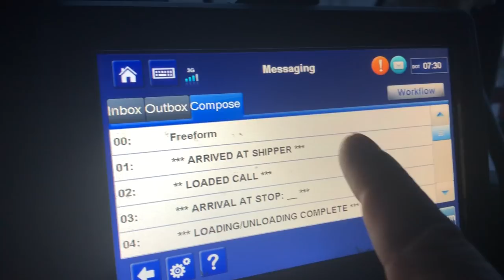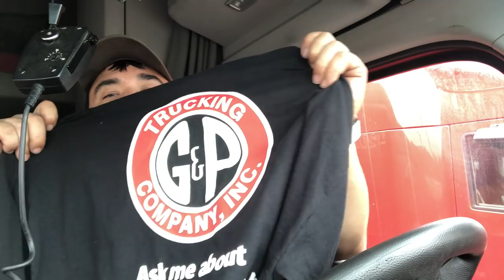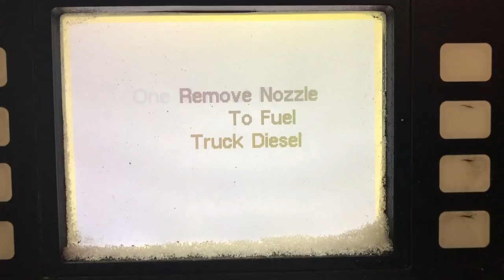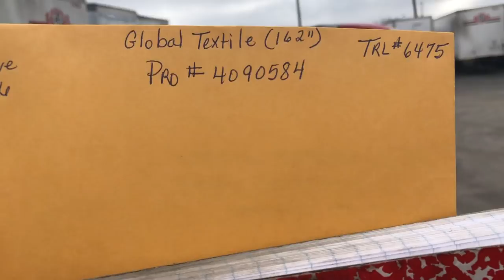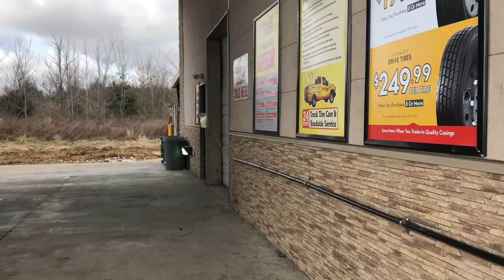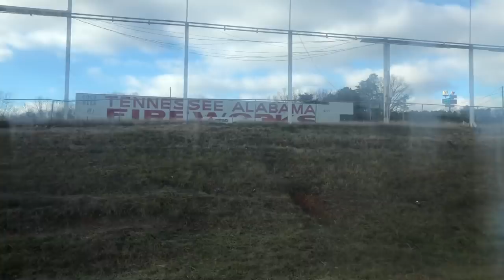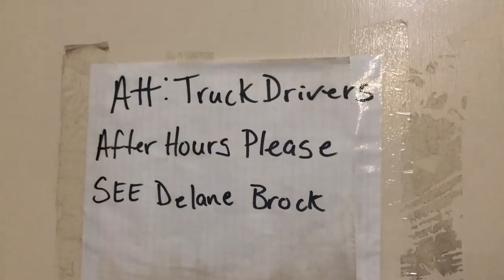#85 Shitty Saturday, Trucker Jim's Truckin Journey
This is the keep on trucking episode, Jim has canceled loads, lights out, gets awakened in the middle of the night and shows his ass